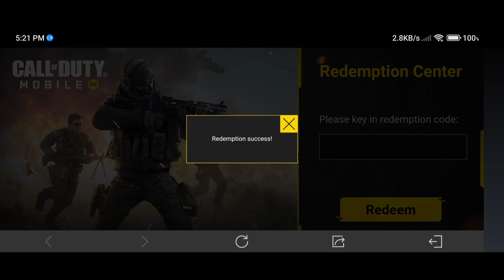DECEMBER 4 REDEMPTION CODE + GET FREE KRYPTIS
♦ Thank you for taking the time to watch this video; it means a lot to me.